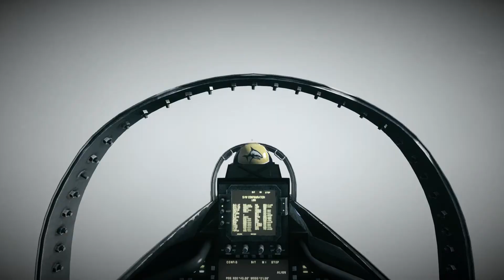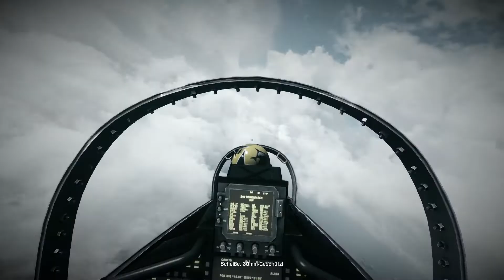Let's Play - Battlefield 3 #004 [SP] [Deutsch HD] - Ab in die Lüfte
Wir kämpfen uns unseren Weg mit Montes aus der Stadt. Noch ist nicht so viel los, aber als wir an die Landezone kommen, geht die Höhle los! Wir müssen uns gegen einige Truppen verteidigen ehe wir uns endlich in Sicherheit bringen können.
Der gute Montes, was würden wir nur ohne ihn tun?

Die nächste Mission wartet bereits auf uns, allerdings diesmal nicht in der Haut von Sergeant Blackburn, sondern wir schlüpfen diesmal in die Haut von Lt. Hawkins. Eine Schützin in einem Kampfflugzeug. Was hier dann folgt, ist... Mehr Moorhuhn als alles andere, aber richtig geil inszeniert. Die Aufmachung ist super, obwohl ich diesen Teil zum spielen ziemlich öde fand, aber seht selbst :-)

Titel. Battlefield 3
Genre. Action - Shooter
Entwickler. Dice
Publischer. Electronic Arts
Preis. ca. 60€ (Amazon.de)